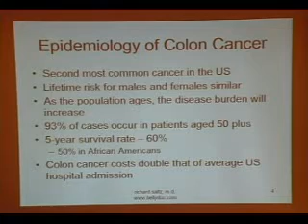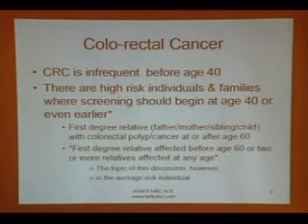Colon Cancer Pt.14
Colon Cancer Lecture